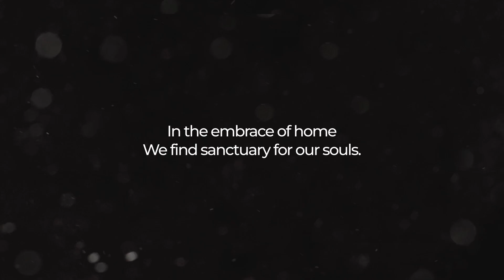Welcome to Creepy Chronicles (Channel Trailer)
If you stumbled upon this video, you're probably wondering what we're all about. Well, you're in the right place!

🎉 About Us:
At Creepy Chronicles, we're all about spooky content, mainly focusing on Ring Doorbell Footage encounters for the time being. Whether you're into eerie documentaries, supernatural clips and abnormal encounters with people you'd never expect to ever see, you'll find something you love here.

📺 Channel Trailer:
This video serves as my channel trailer, a quick glimpse into the exciting content you can expect from us. It's not your typical YouTube video, but it's a sneak peek into our world.

I'm solely dedicated on providing the best value possible.

👍 Join the Journey:
I am on an exciting journey, and I would love for you to be a part of it.

Thanks for stopping by, and I can't wait to share our amazing content with you. Stick around, explore our playlists, and enjoy the ride!